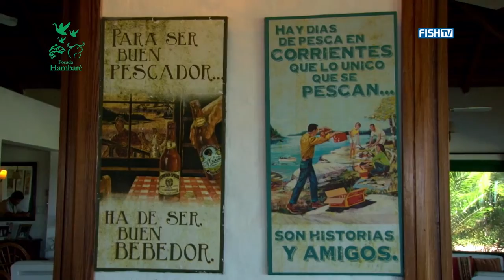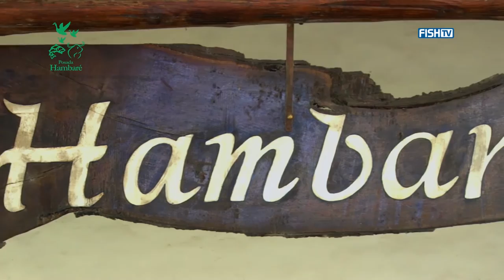Posada Hambaré - Mapa da Pesca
Quer saber mais informações sobre este local? Acesse